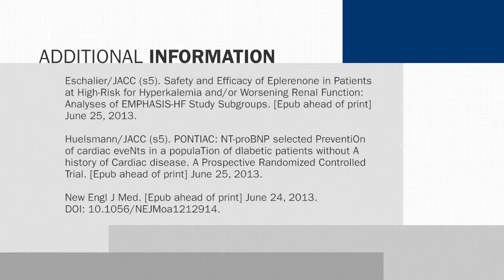Cardiology Countdown | Eplerenone, NTpro-BNP in Diabetes, Look AHEAD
Eplerenone safe with regard to severe hyperkalemia. Benefit of NT-proBNP guided Rx in diabetes. Weight loss strategy in obese diabetics.